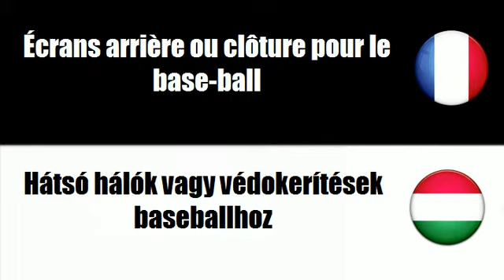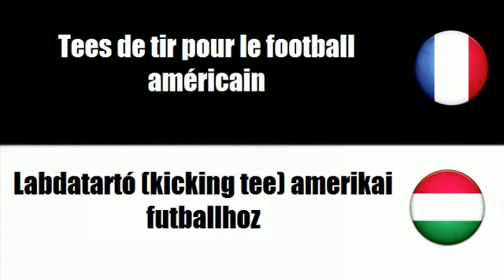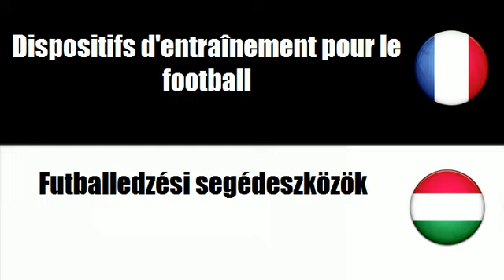# Magyar=Francia # Téma = Felszerelések szabadtéri labdajátékokhoz